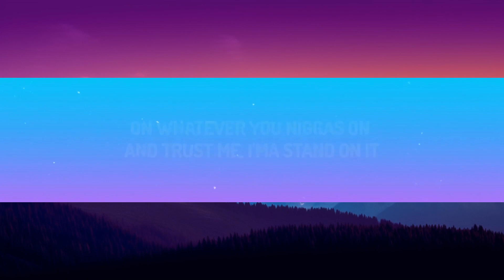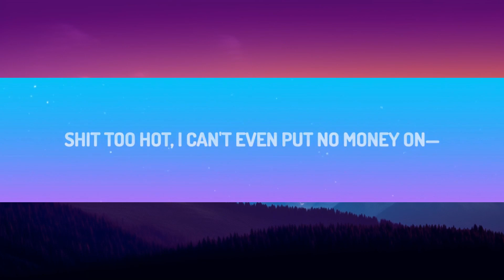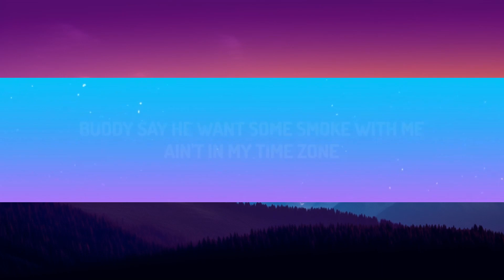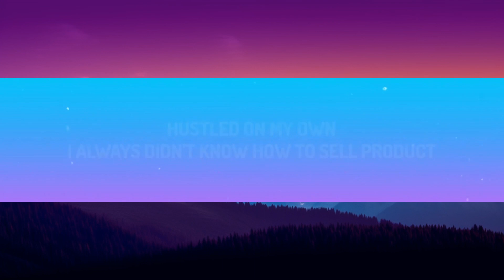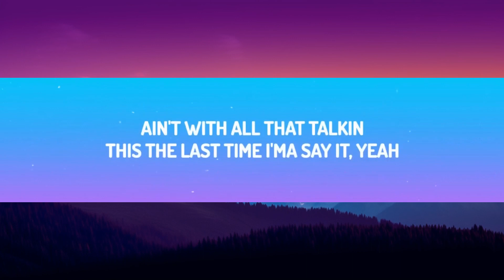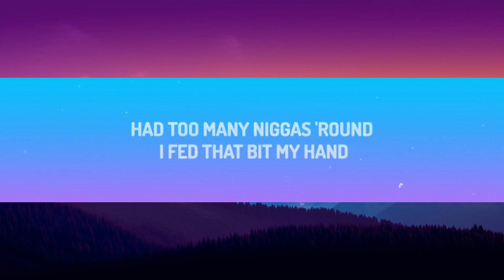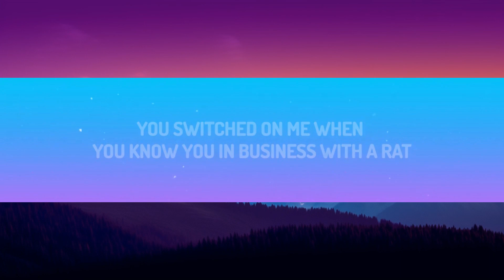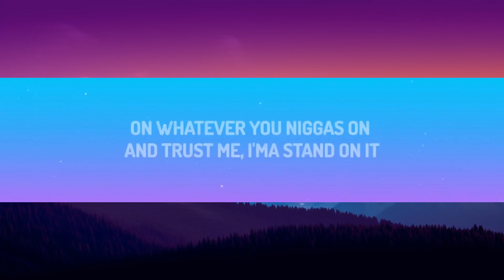1 HORA | Gunna - bread & butter (Lyrics)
1 HORA |  Gunna - bread & butter (Lyrics)
1 HORA |  Gunna - bread & butter (Lyrics)
1 HORA |  Gunna - bread & butter (Lyrics)
Gunna - bread & butter

(Lyrics):
[Chorus]
Goin' all out when it's 'bout that bread and butter
They'll kill for clout, I put that on my dead brother, yeah
He talk so much, I showed him I'm a real hunter
Won't say it, but he know I still got real cutters, yeah
Yeah, I'm right back and I lost mad commas
I had been down bad inside a dark tunnel, yeah
Fuck them boys, I found out who my real partners
And who was only with me 'cause I had dollars

[Verse 1]
Never fucked a nigga, always stayed solid
Kept it real with niggas, never lied and always stay honest
Love my bro so much, I'd never change on 'em
I'm the one to go and do the work, bring you thе damn profits
Hustled on my own, I always didn't know how to sell product
Nigga ain't gave mе shit, I grind so long, came from the damn bottom
Every nigga speakin' on my name could have some real problems
We are not the same, ain't in my lane, I got my own column, yeah
Peepin' shit, I'm seein' niggas fall back
You bitch-ass niggas got me as the topic of the chat
You switched on me when you know you in business with a rat
And the boy that's like your brother, ain't nobody speak on that
The city see it clearly if I had to state a fact
You still fuck with a nigga that done got yo' partner
Heard these niggas talkin', only knew 'em 'cause of Slatt
These rap boys need more streams, heard he put my name on wax
You wouldn’t even believe, I ain't had to watch my back
It's niggas really talkin', how you think we done got snatched?
Nobody sent the kite, I sent it wrong way, didn't get it back
This shit done got off track, let's get it back on track

[Chorus]
And who was only with me 'cause I had dollars, yeah

[Verse 2]
Fuck I paid the lawyers all those mills for?
Just so I won't have to say a word to dodge a railroad
Niggas find it hard to understand, though
Dawg ain't put me down, I been locked down, I don't know which way to go
Never gave no statement or agree to take no stand on 'em
On whatever you niggas on and trust me, I'ma stand on it
Lawyers and the DA did some sneaky shit, I fell for it
On my Ps and Qs because this time, I be prepared for it, yeah
'Posed to shine, these niggas throwin' shade,